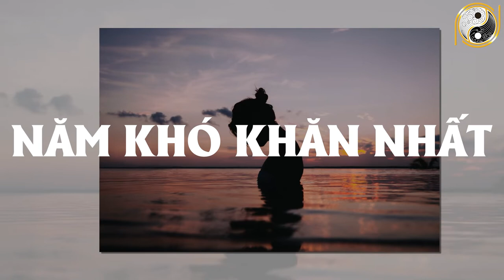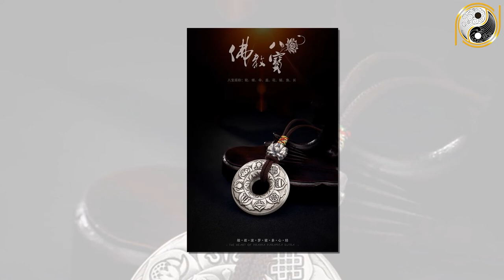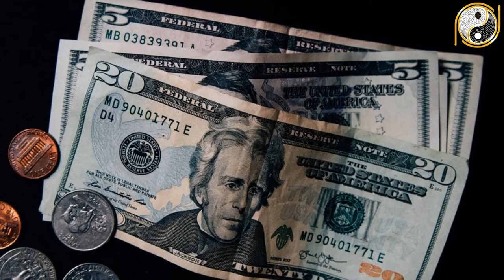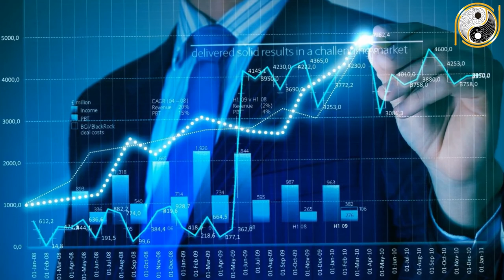Tử Vi Trọn Đời Mậu Tuất 1958 Nữ Mạng Giữ Tài Lộc, Trúng Số Đổi Đời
01. Linh phù giải hạn
02. Hồ lô hóa giải Ngũ Hoàng
03. Mai Hoa Phú Quý
04. Gương bát quái tinh cầu
05. Kim bài thái tuế 2023
06. Vòng tam hợp Dần Ngọ Tuất
07. Vòng tam hợp Thân Tý Thìn
08. Vòng tam hợp Hợi Mão Mùi
09. Vòng Tam Hợp Tỵ Dậu Sửu
10. Bát bảo tâm kinh
11. Minh Quang pháp bảo cầu
12. Minh Quang pháp bảo lục giác
13. Tỳ Hưu Lộc Tài (Đồng)
14. Tỳ Hưu Khai Vận ( Bạch Ngọc)
15. Bách Niên Tụ Tài ( tụ tài lộc)
16. Song long ngọc ấn ( ấn thăng quan)
17. Kim bài ngũ Lộ Thần Tài
18. Hồ lô bình an ( treo xe)
19. Móc khóa văn xương
20. Ống bút văn xương gỗ đào
21. Bút văn xương gỗ đào
22. Bút văn xương gỗ đào nhỏ
23. Hoa mai kim tiền ( mạ vàng )
24. Các vật phẩm phong thủy khác Tử Vi Trọn Đời Mậu Tuất 1958 Nữ Mạng Giữ Tài Lộc, Trúng Số Đổi Đời